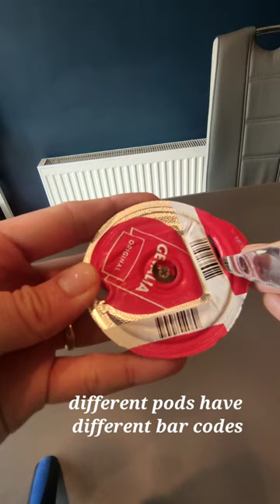how I reuse my tassimo coffee pods